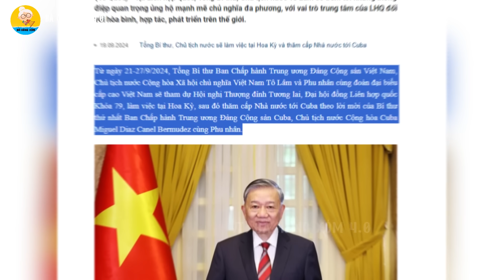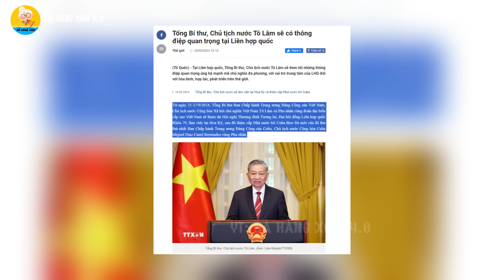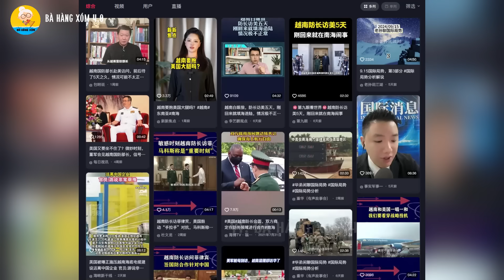Dân mạng Trung Quốc lo lắng trước "vũ điệu ngoại giao" của Việt Nam giữa bão lũ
Các bạn thân mến, Mặc dù đối mặt với nhiều thách thức từ thiên tai, đặc biệt là những trận bão và lũ lụt tàn phá khu vực miền Bắc và miền Trung, đất nước vẫn không ngừng vươn lên khẳng định vị thế của mình trong các diễn đàn quốc tế. Nhịp điệu ngoại giao của Việt Nam vẫn luôn sôi động, đa dạng và mang đầy tính chiến lược, từ việc củng cố mối quan hệ với các quốc gia láng giềng đến mở rộng tầm ảnh hưởng trên các diễn đàn quốc tế lớn.
Một điều đáng khâm phục là cách mà các nhà lãnh đạo Việt Nam vừa chu toàn công việc đối nội, vừa giữ vững chính sách đối ngoại, không chỉ nhằm đảm bảo sự ổn định và phát triển quốc gia mà còn mang lại sự tôn trọng, ngưỡng mộ từ phía cộng đồng quốc tế.